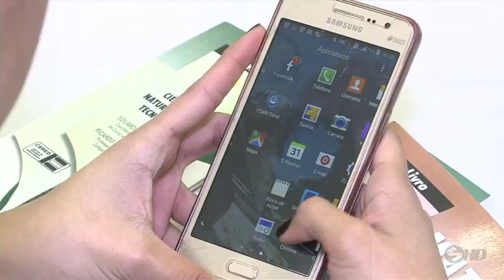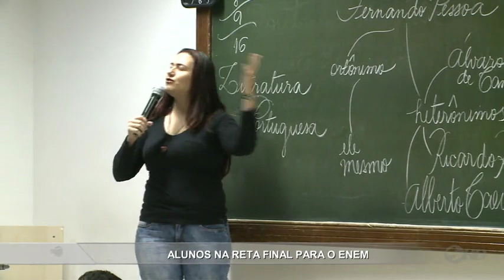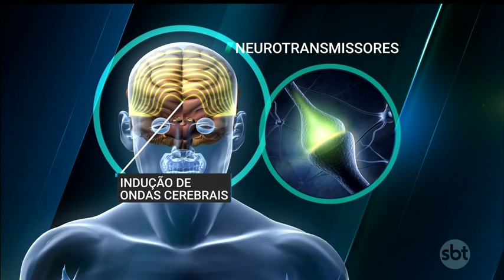Manchetes Noticidade - TV Sorocaba 08-09-16 (Parte 01)